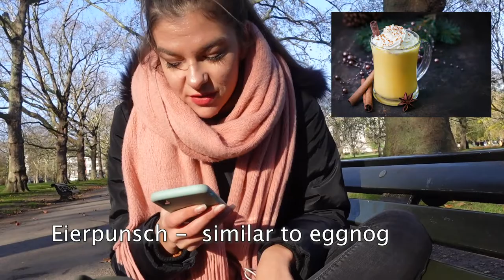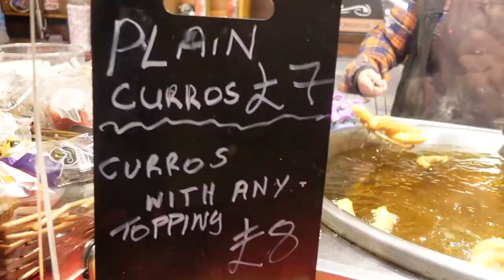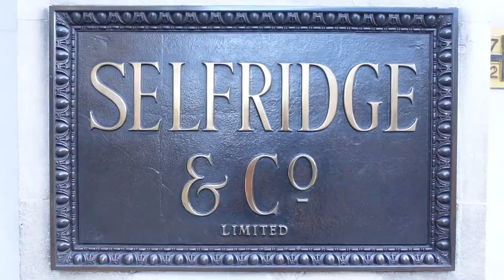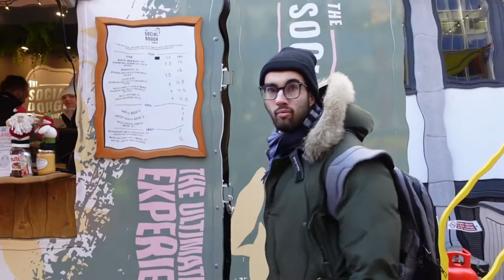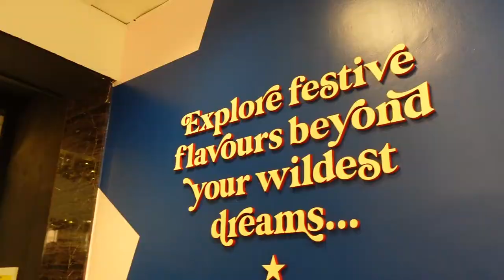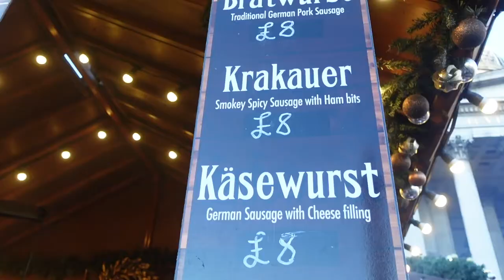CHRISTMAS MARKETS LONDON - ARE THEY A SCAM?!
CHRISTMAS MARKETS LONDON - Reviewing christmas market london 2021 - Best Christmas market in London in 2021? Are they all the same? Visting Selfridges Christmas market in London 2021, Leicester square Christmas market in London 2021, Trafalgar square Christmas market in 2021, reviewing Best and worst Christmas markets in London; Best and worse food, food stalls.

🇪🇸 Full travel Guide to Valencia, Spain

🇧🇬 Travel Guide to Sofia, Bulgaria -

What will you see in this video - Christmas Markets in London
1) Why do I think Christmas markets in London are a scam?
2) History of the Christmas markets in Europe
- First ever Christmas markets in Germany
- First Christmas market in UK
3) Typical German foods at the Christmas markets
- Bethmännchen (pastry with marzipan)
Bratwurst (German sausage)
Glühwein (mulled wine)
Eierpunsch (similar to egg nog)
Stollen - fruit bread Ginger bread cookies
4) Seflridges Christmas market in London - is it worth it?
5) Leicester square Christmas market in London
6) Trafalgar square Christmas market in London
7) Final thoughts of the Christmas markets in London

Chapters in this video: Christmas markets in London
00:00 -